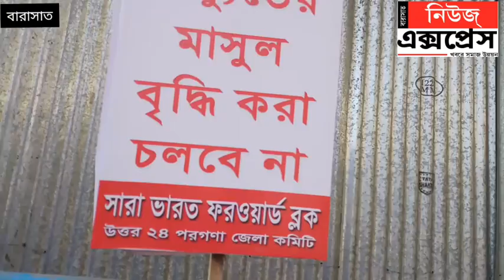বেআইনী বিদ্যুত বিলের প্রতিবাদে ফরওয়ার্ড ব্লকের বারাসাত ডি.এম অফিসে ডেপুটেশ ও অবস্থান বিক্ষোভ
আজ সারা ভারত ফরওয়ার্ড ব্লক এর ডাকে  বেআইনী বিদ্যুত বিলের প্রতিবাদের এবং প্রতি মাসের রিডিং সংগ্রহের দাবীতে বারাসাত DM অফিস ও বারাসাত DE অফিসে ডেপুটেশন, অবস্থান বিক্ষোভ আয়োজিত হলো,আসুন দেখি তারই কিছু ঝলক।
বারাসাত থেকে অর্পিতা ঘোষের প্রতিবেদন।